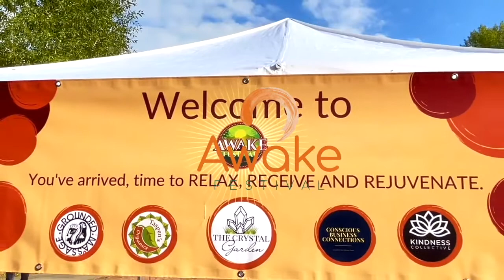AWAKE FESTIVAL 2022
Join us at AWAKE Festival Sep 16-18 in beautiful Evergreen, CO. AWAKE is an outdoor wellness festival with 30+ wellness-themed vendors, 50+ workshops/talks, live/DJ music, Ecstatic kirtan/dance, organic food and so much more. Those with kids ages 5-12 can bring them along for Camp AWAKE Kids. New this year, you can enjoy limited, on-site camping.